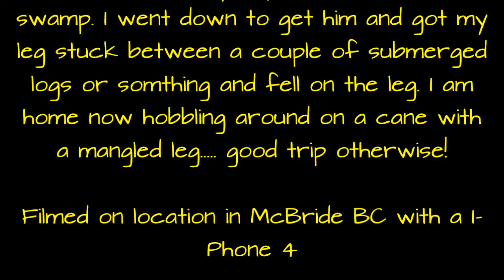Hunting Follies 2014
Annual fall hunting trip to a new location, we had LEH draws for the area. Unfortunately I had to come home early as I mangled my leg. I saw a bull in a swamp and tried to get across the swamp and wedged my leg on a submerged log falling down in the process. I hobbling around with a cane at home now.